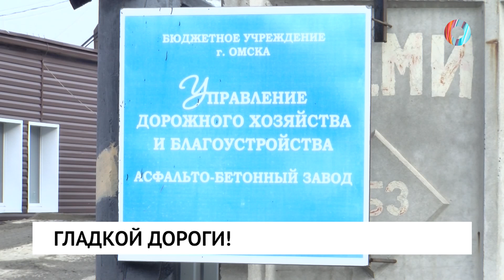Гладкой дороги!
Асфальту быть? Омский асфальтобетонный завод готов к сезону аварийно-восстановительных работ